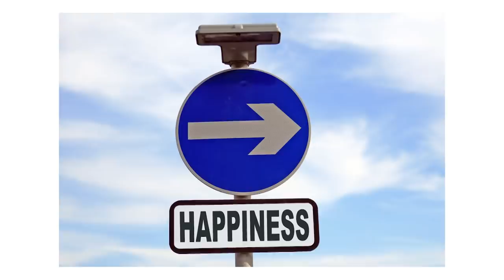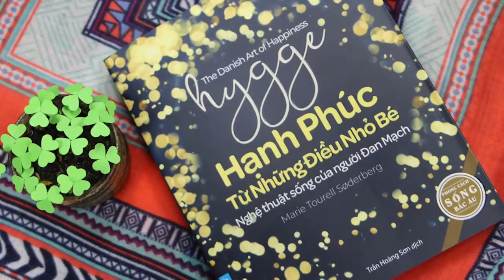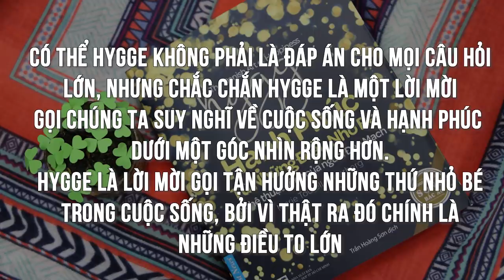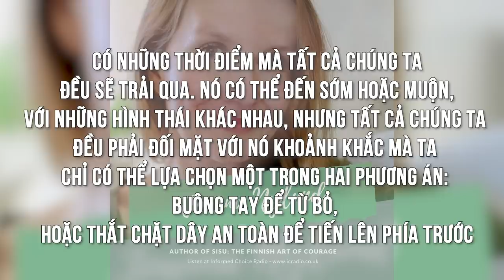10 PHONG CÁCH SỐNG TRÊN THẾ GIỚI (PHẦN 1) | The Fool | KHOA HỌC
Có thể bạn đã nghe đến những cái tên như hygge – phong cách sống tìm hạnh phúc từ những điều bình dị của người Đan Mạch hay quan niệm sống lagom – “biết đủ là hạnh phúc” của người Thuỵ Điển.
Nội dung:

00:00 Start
00:37 - Lagom: Biết đủ là hạnh phúc
03:05 - Hygee: Hạnh phúc từ những điều nhỏ bé
05:07 - Sisu: Vượt qua tất cả
06:58 - Jugaad: Cái khó ló cái khôn
08:24 - Gemutlichkeit: Tinh thần Hygee của người Đức
Theo dõi Kênh Podcast "Người Trong Muôn Nghề" tại đây:
Ghé Nhà sách Spiderum trên SHOPEE ngay thôi các bạn ơi:
Kênh Spiderum Giải Trí đã có Podcast, nghe tại đây:
Những nội dụng liên quan:
Cuộc sống của người dân trong Tâm Dịch CORONA | Nhện tri thức  | CHERISH VU  | SPIDERUM

 • Cuộc sống của ngư...
Gia vị và hành trình mở rộng thế giới. Phần 1| Nhện tri thức  | WiKiWi  | SPIDERUM
Giàu có nhờ buôn.. ỚT?? | Nhện tri thức  | WiKiWi  | SPIDERUM

• Giàu có nhờ buôn.
Bài viết: 10 PHONG CÁCH SỐNG TRÊN THẾ GIỚI (PHẦN 1)
Được viết bởi: The Fool
Giọng đọc: Pinkdot
Editor: Pinkdot
Theo dõi Spiderum tại:
Bản quyền video
Pixels.com
Bản quyền nhạc
Youtube Audio